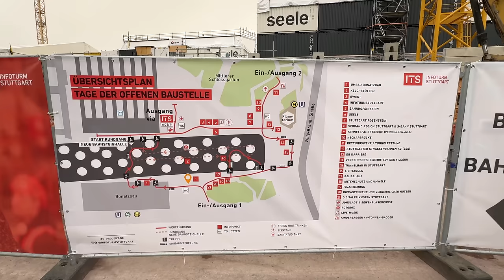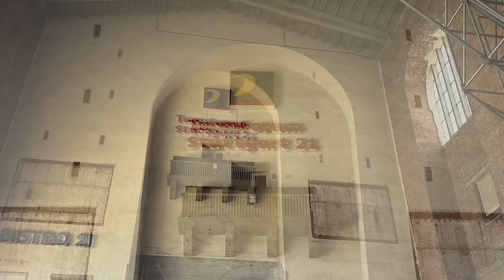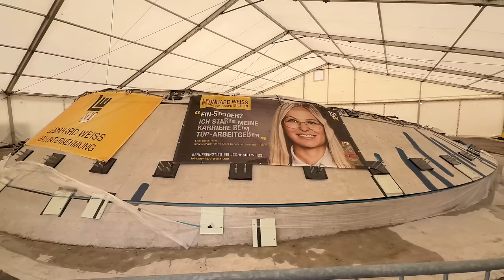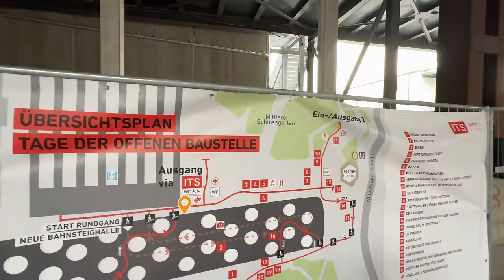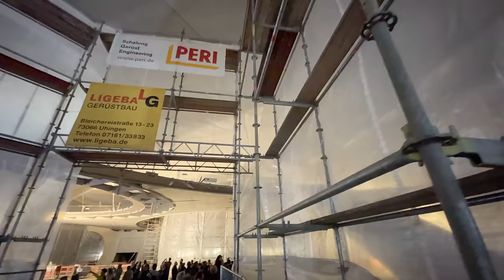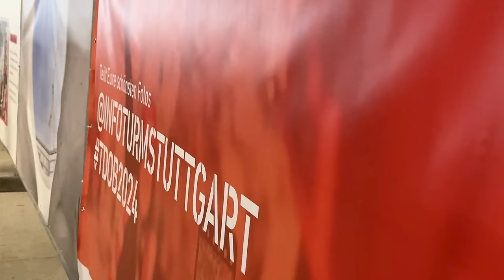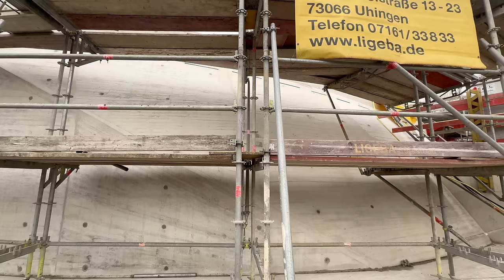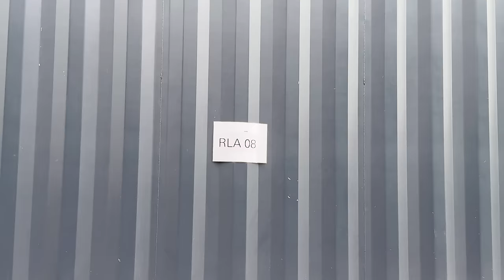Josef Bottler Gedenkvideo | Tag der offenen Baustelle 2024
Ausrüstung:
Huberts iPhone 15 Pro Max mit DJI MIC Mikrofon, DJI OM5 Gimbal und DJI MiMo App. Schnitt: iMac (2010) mit iMovie

Wir freuen uns über jede Unterstützung:

Cappuccinokässle:
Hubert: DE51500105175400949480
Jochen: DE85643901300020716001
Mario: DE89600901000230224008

Vielen Dank :-)

Wir sehen es auch so!

Hintergrundinformation

Was ist Stuttgart 21?

Darüber hinaus entstehen vier weitere neue Bahnhöfe: Filderbahnhof am Flughafen, der S-Bahn-Station Rosenstein und dem Abstellbahnhof Untertürkheim und Regionalbahnhof Merklingen-Schwäbische Alb. Letzt genannter an der Neubaustrecke nach Ulm.